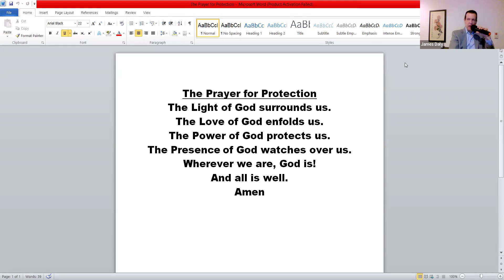03-10-24 "The Birth of Truth" Unity of Love & Understanding Sunday Gathering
03-10-24 "The Birth of Truth" Unity of Love & Understanding Sunday Gathering